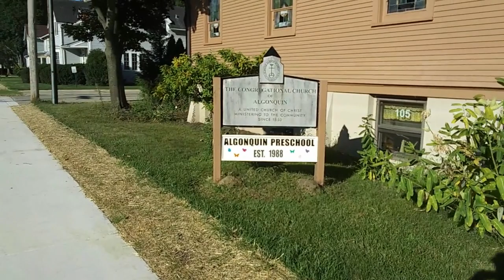Algonquin, Illinois downtown - main street, parks, houses, river+